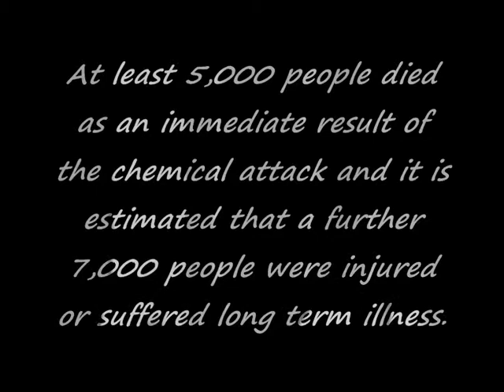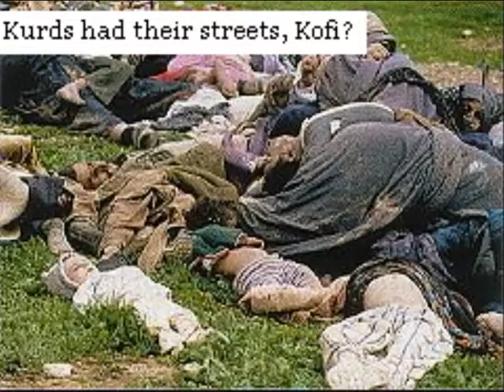If every one cared- Nickelback ( Halabja )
This video is about Halabja.. (1988)

This happend to kurds, and no one cared about us when 5,000 peopes died!
 And now is that  USA turn to kill all of the poor peoples!!
Why?!?

Is mony more wort than humans???
you can use 1 000,000$ in 2 hours!!